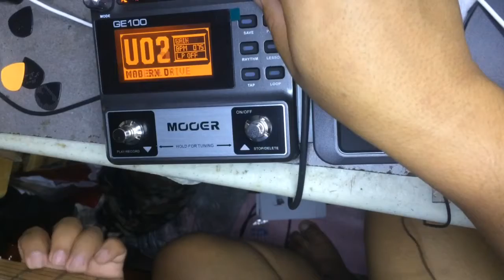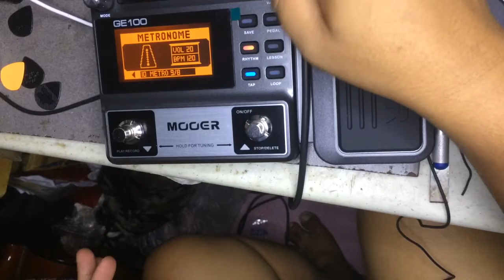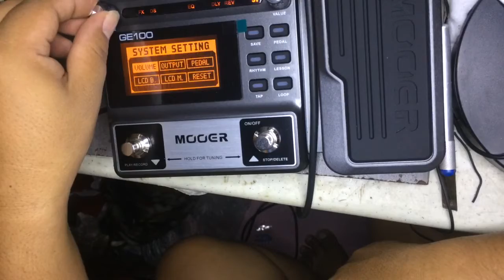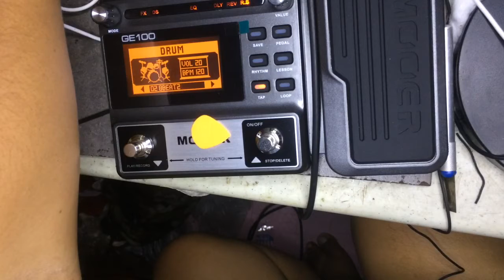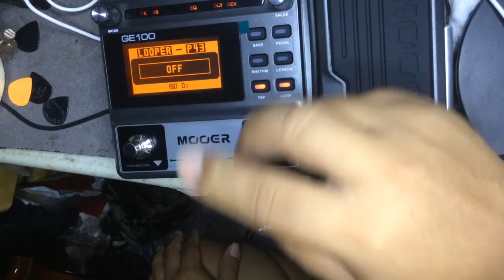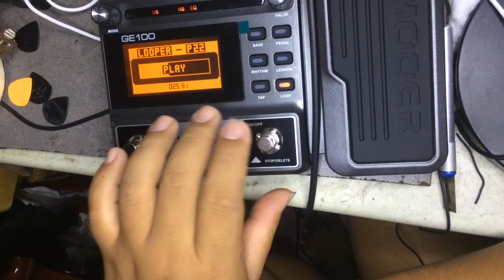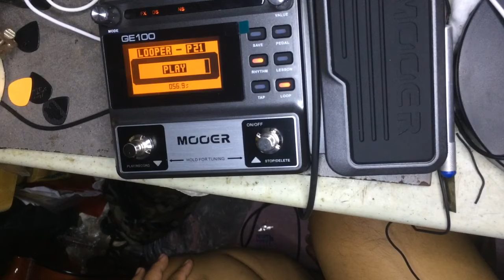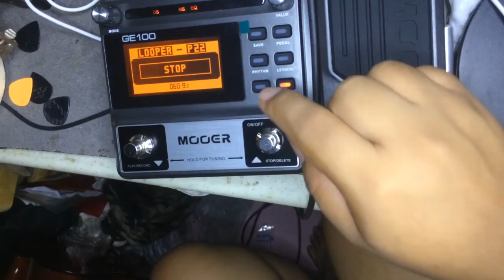Dj LhaKhaii Vlog #2 - Using Mooer GE-100 Introduction Part 2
Dj LhaKhaii Vlog and click Notification for our Updates

Bigo ID: Djlhakhaii86

Account Name: Roneil Espiritu
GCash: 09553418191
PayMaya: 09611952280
BPI will be Pm for details